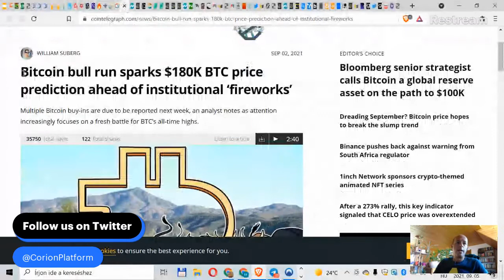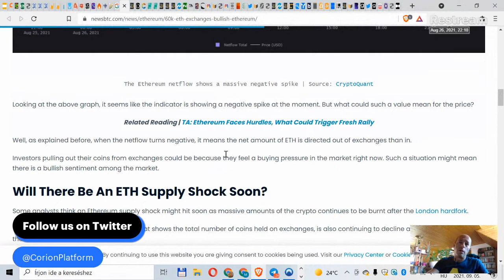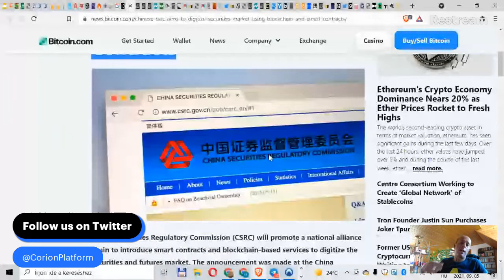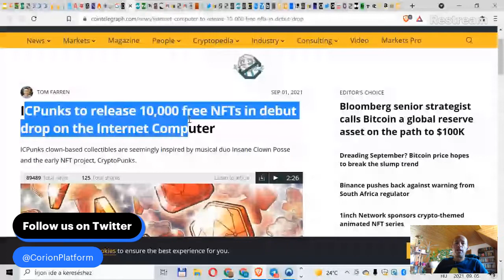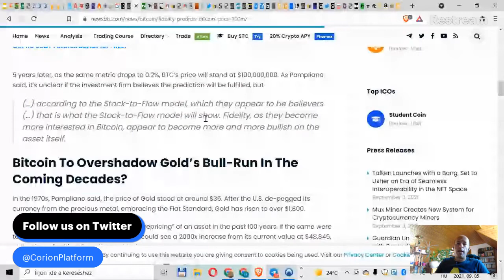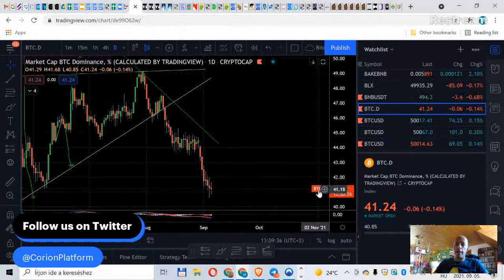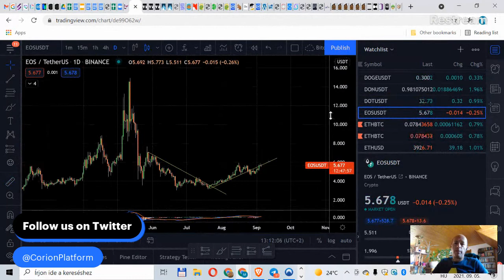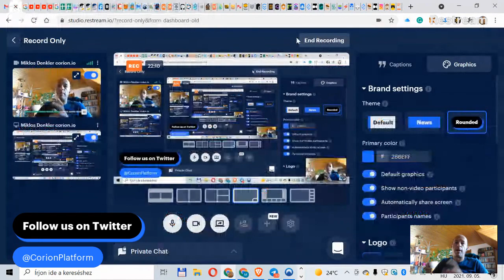Crypto News. Fidelity Predicts Bitcoin $100 Million by 2035 & $1 Billion by 2038, Coinbase E-Sports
Daily Crypto News. Fidelity Predicts Bitcoin $100Million by 2035 and $1 Billion by 2038,  Coinbase & E-Sports